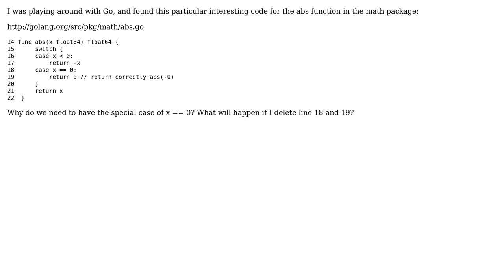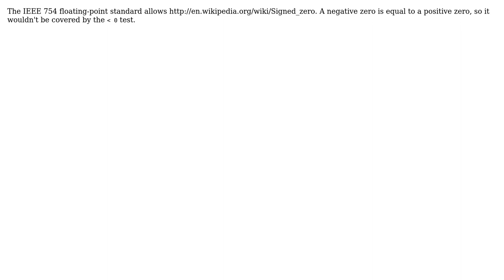Software Engineering: Why does Go have a special case for abs(0)? (2 Solutions!!)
Software Engineering: Why does Go have a special case for abs(0)?

With thanks & praise to God, and with thanks to the many people who have made this project possible! | Content (except music & images) licensed under CC BY-SA | Music | Images & others | With thanks to user user84386 user parsifal user Lee and the Stack Exchange Network Trademarks are property of their respective owners. You are responsible for your own actions.